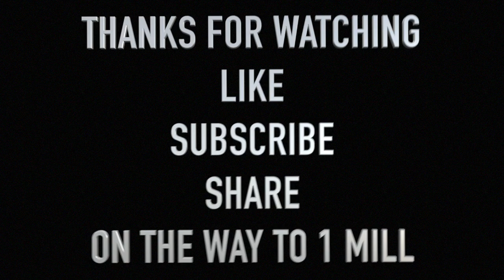Haha davis When Its Your First Time Taking A Shower In Jail (REACTION)